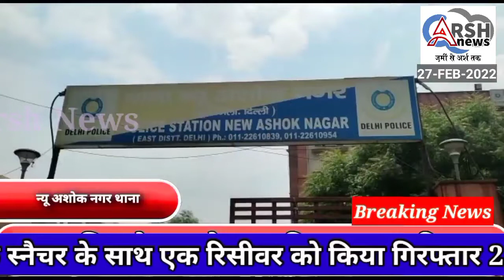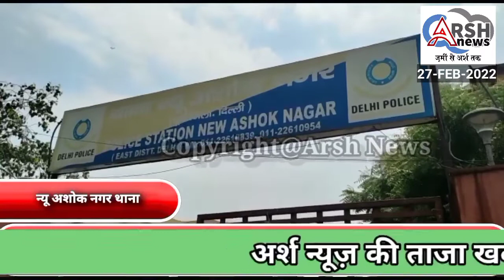न्यू अशोक नगर थाने की टीम ने ऑपरेशन सुदर्शन के दौरान एक ऑटो लिफ्टर के साथ दो रिसीवर को गिरफ्तार किया